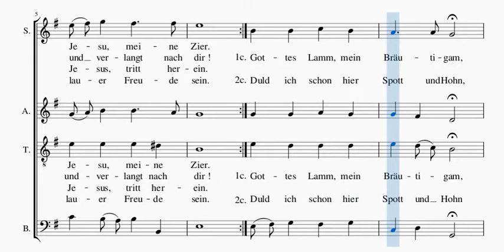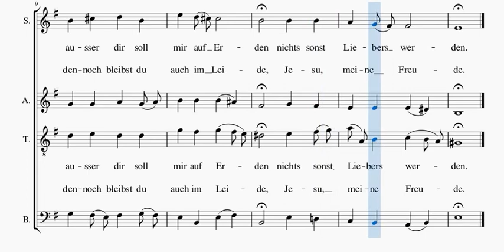Jesu meine freude - Bach - tenor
Voix ténor à répéter - de "Jesu meine freude" (motet de J. S. Bach) en visionnant la partition.
Tenor voice to repeat - to "Jesu meine freude" (motet from J. S. Bach) while viewing the score.